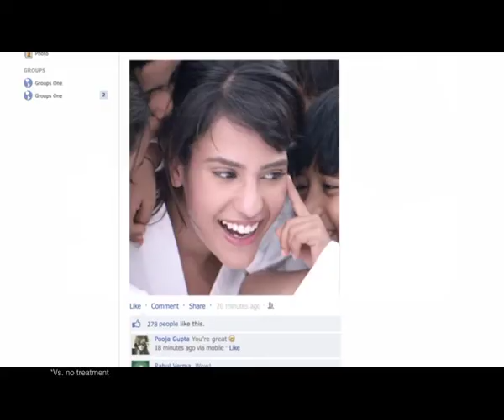Olay TVC 3 in 1 fairness with Neelam Sivia 2013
Brand: Olay
Product: Natural White 3 in 1 fairness
Location: Thailand
Producer: Big Blue Production Co. Ltd
Actor: Neelam Sivia